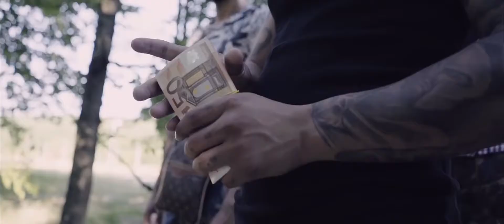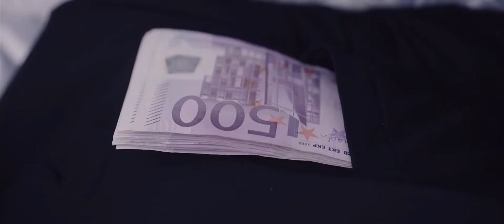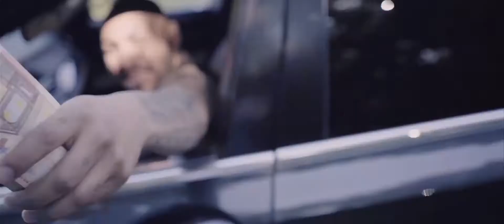Dani Mocanu Am bani de ma enerveaza MEGA HIT 2016